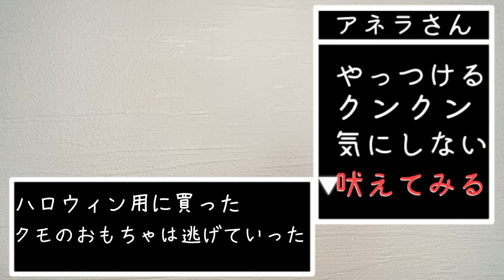【パピヨン犬】懐かしのゲームで大活躍‼️勇者アネラの大冒険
勇者パピヨン犬アネラさんが、ゲームの世界で大活躍‼️
終盤ラスボスとの戦いでアネラさんが・・・